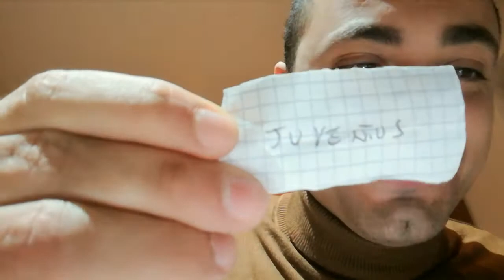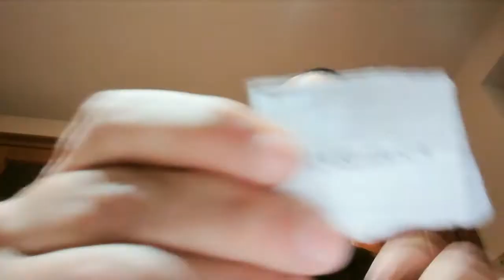Il mio sorteggio dei QUARTI DI CHAMPIONS